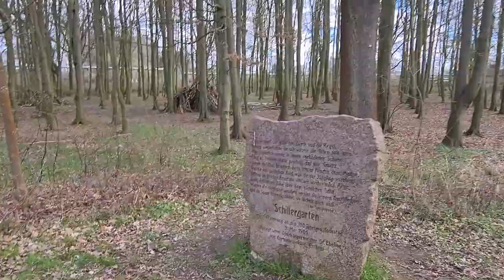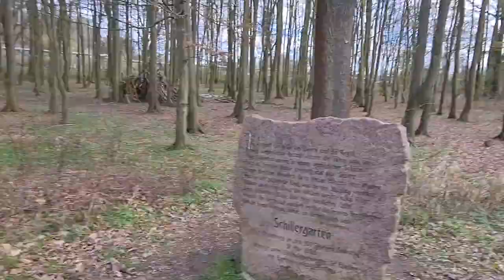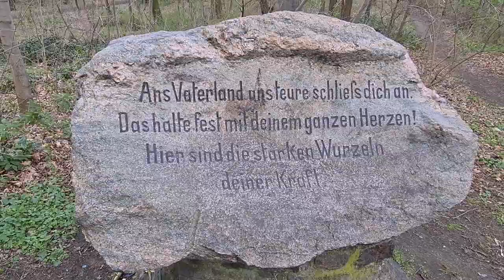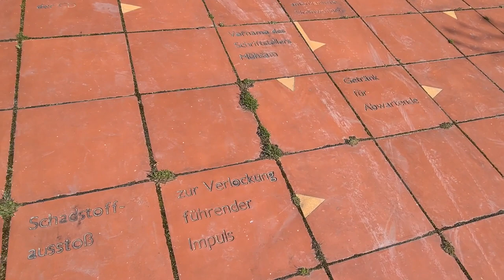Die Parklandschaft in Dessau Nord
Von der Jagdbrücke an dem Landhaus vorbei, über die Stillinge und dem Schillerpark geht es zumFunkplatz,  Werderpark und an der UBA und Wörlitzer Bahnhof  bis zum Hauptbahnhof Dessau.